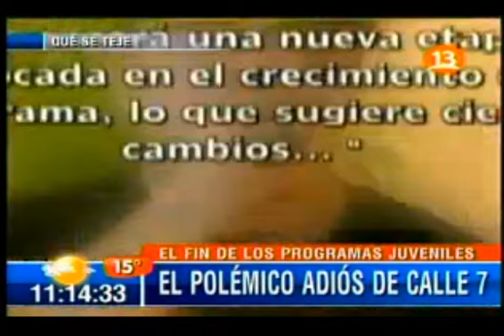Eli,Fede,Pancho y Paz Fin Calle7 - Bienvenidos